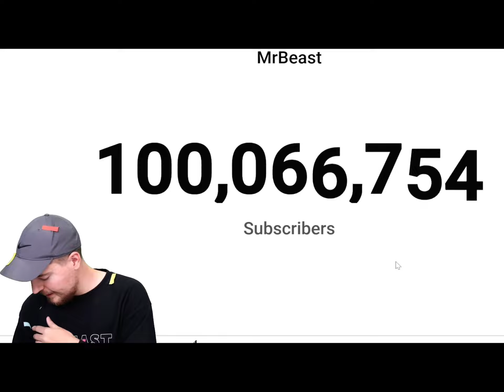MRBEAST 100M SUBSCRIBERS